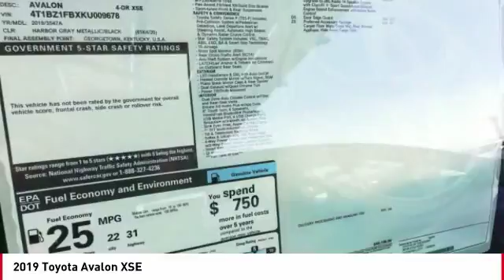2019 Toyota Avalon Cathedral City CA 237539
2019 Toyota Avalon XSE